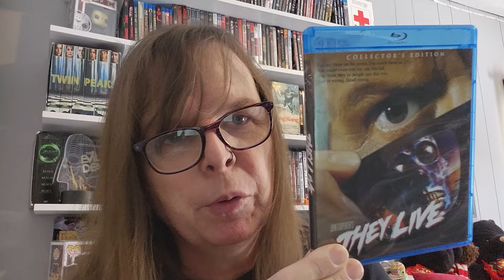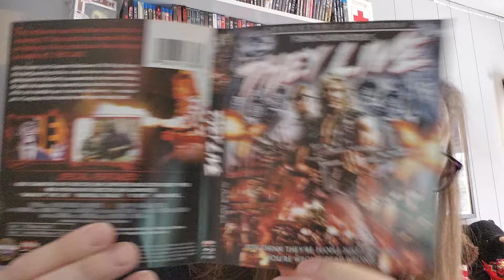They Live (J. Carpenter, 1988): A Cult Movie Tuesday Film Review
Hey Gang! Today on the channel I'm reviewing the 1988 sci-fi cult classic "The Live" from legendary director John Carpenter! I may get a little sentimental in here but it's just because this film was one of my faves from when I was a youngster! Watch this video to hear my full rundown on this ultra-cool flick!